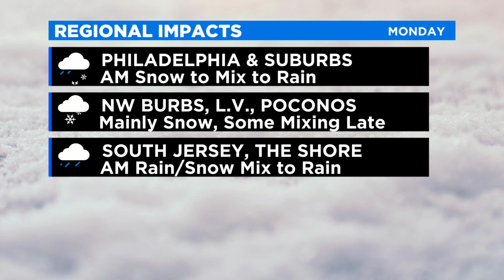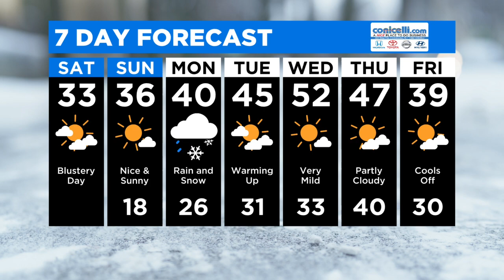Digital Brief: Feb. 20, 2021 (AM)